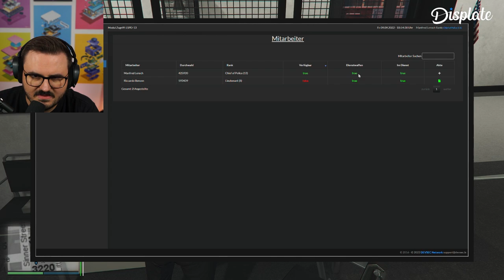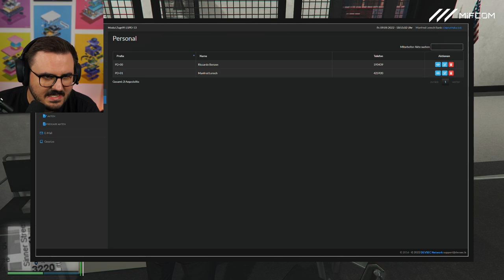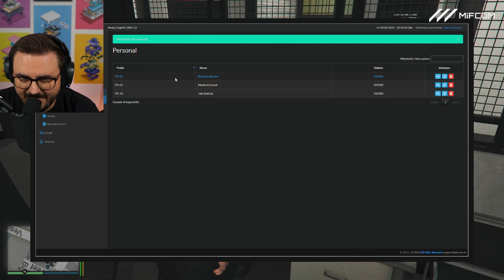Der Anfang vom Ende ⛈️⚡ | Manfred Lensch #001 (Final Season)